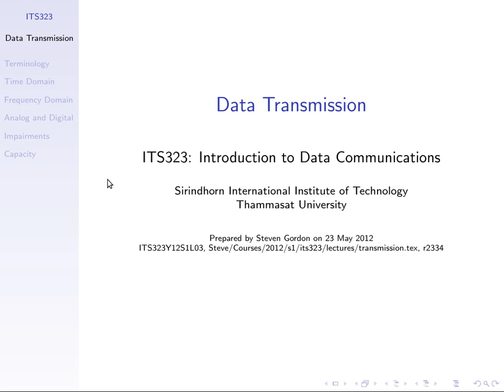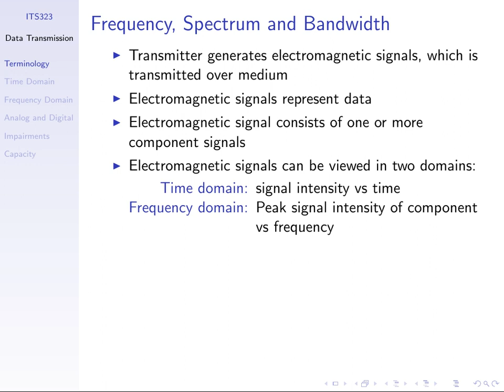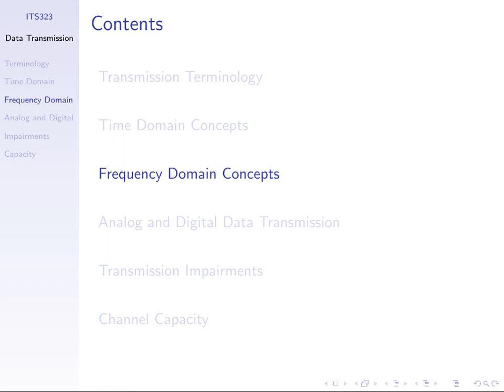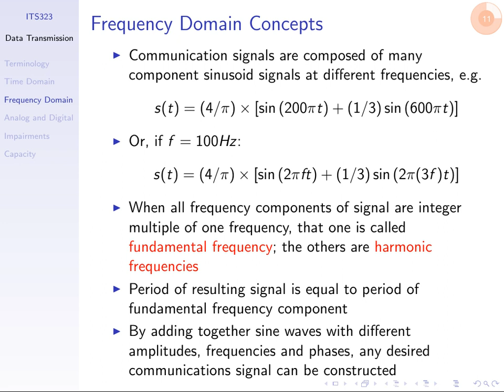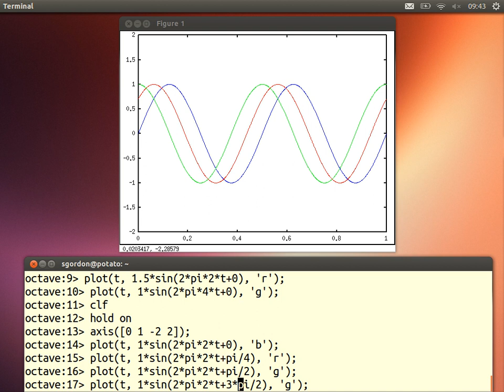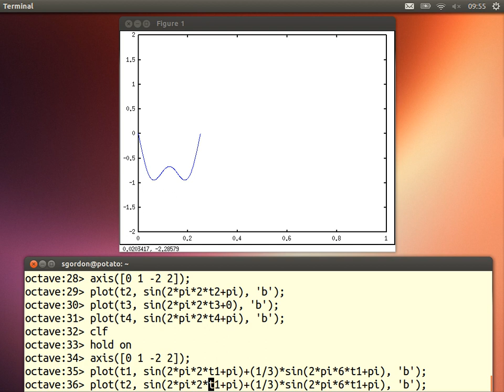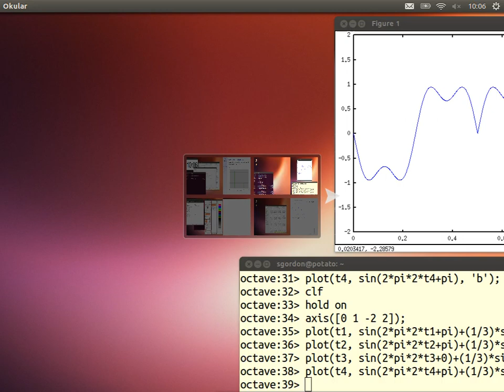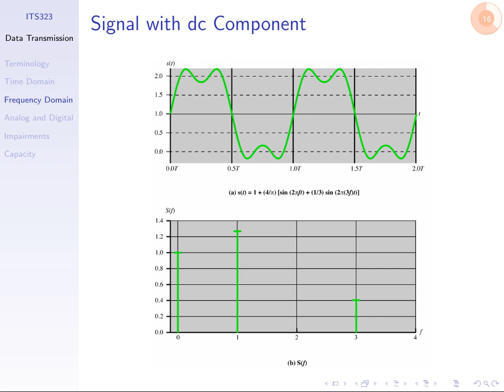ITS323, Lecture 06, CS, 26 Jun 2013 - Data Transmission and Signals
Lecture 06 of ITS323 Introduction to Data Communications at Sirindhorn International Institute of Technology, Thammasat University. Given on 26 June 2013 at Bangkadi, Pathumthani, Thailand by Steven Gordon to CS section.